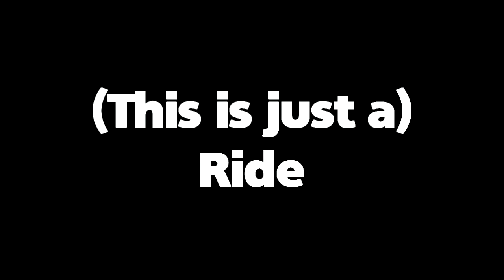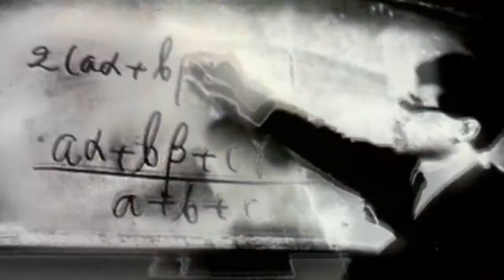Acidophilus - (This is) just a ride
Just to prove that electronic music can be done quickly by anyone with enough technology. :)